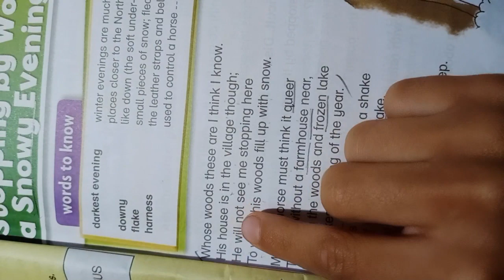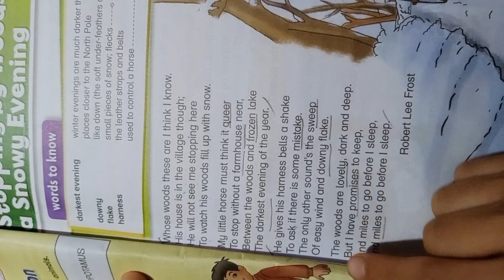English, Class 5, topic Stoping by Woods on Snowy Evening, School SLS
English, Class 5, topic Stoping by Woods on s Snowy Evening, School SLS
Online Teaching Classes